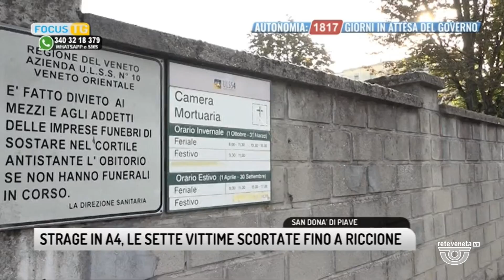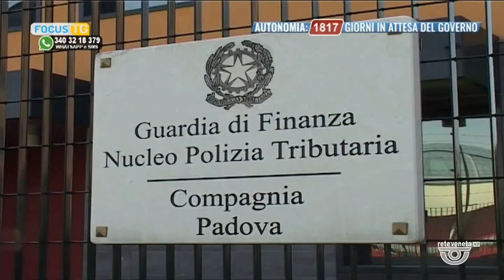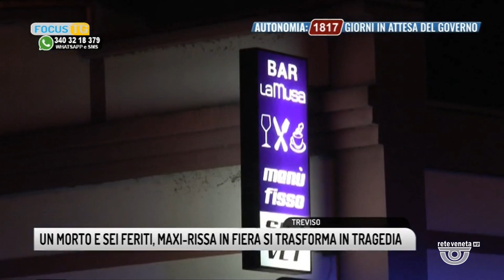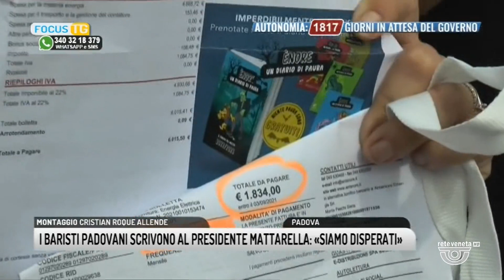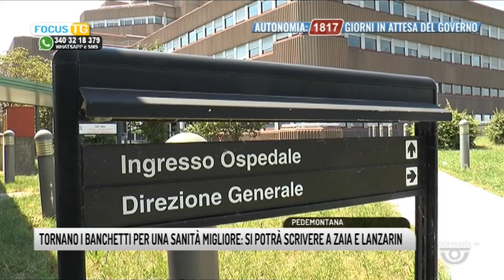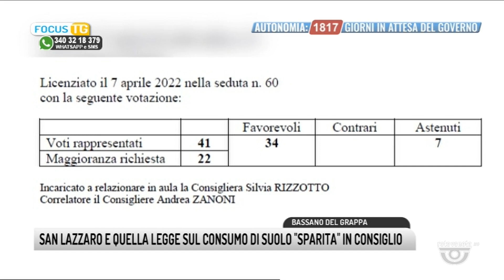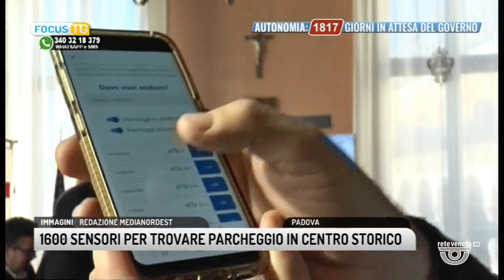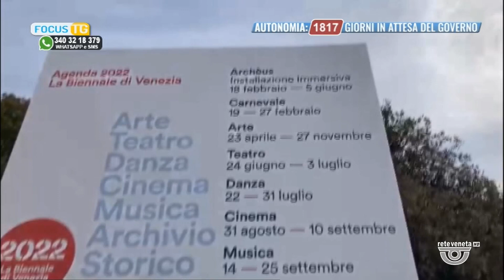FOCUS TG | 13/10/2022